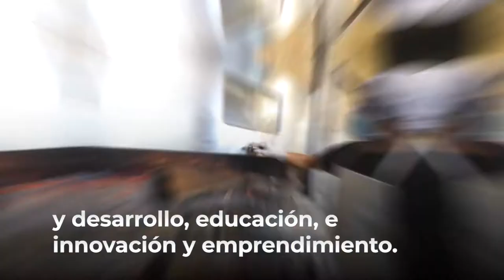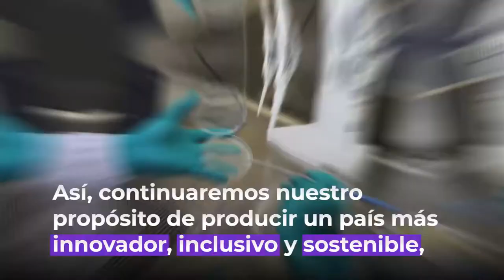Somos ProInnóvate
Hoy somos el Programa Nacional de Desarrollo Tecnológico e Innovación - ProInnóvate, una entidad enfocada en incrementar y consolidar la innovación, el desarrollo tecnológico, el desarrollo productivo y el emprendimiento en el país.